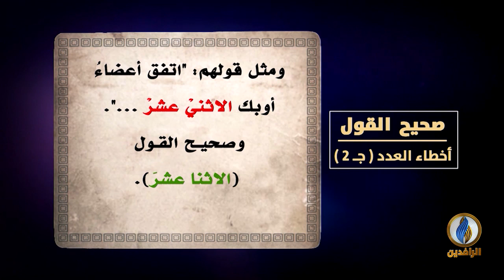لسان_العرب | صحيح القول - أخطاء العدد من حيثُ إعرابُه